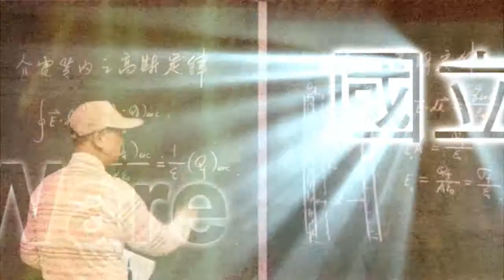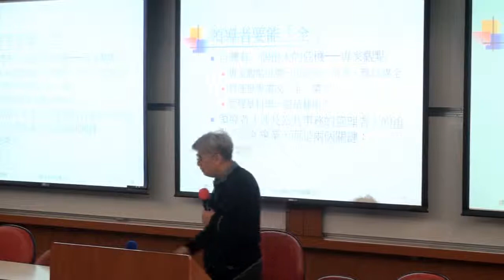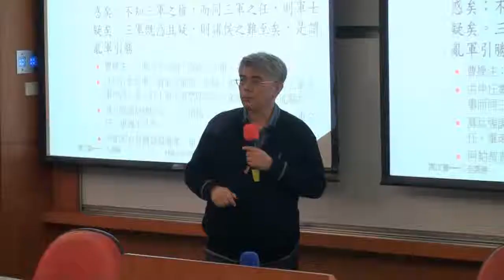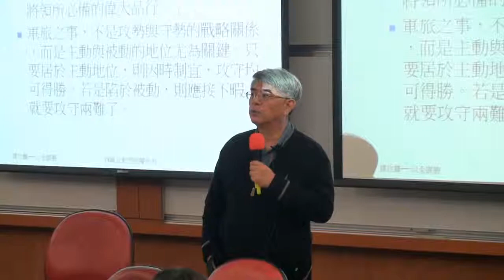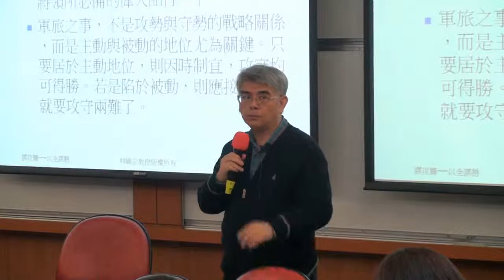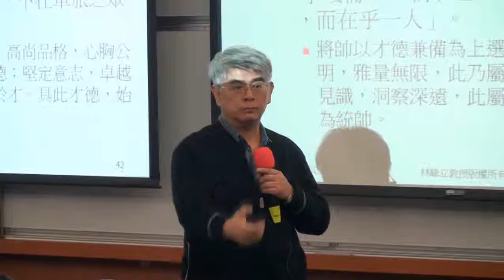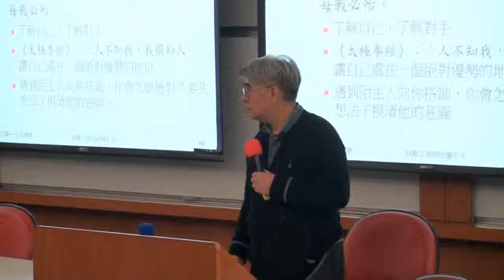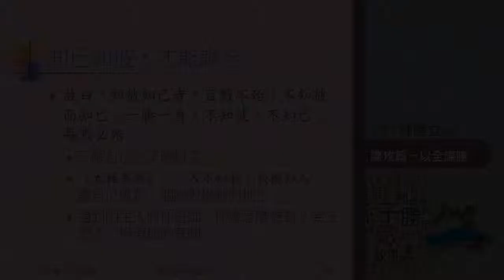《國立中山大學開放式課程》孫子兵法 第五篇・勢 篇───奇正相生1